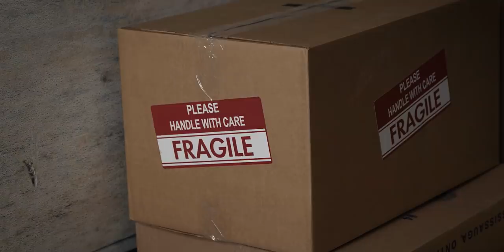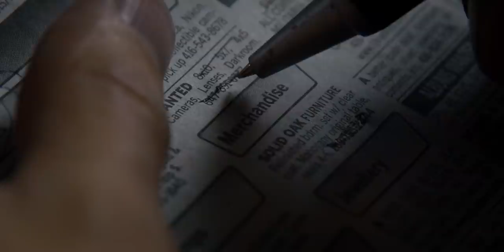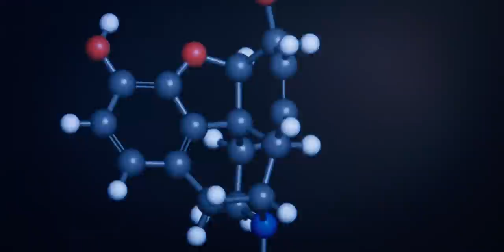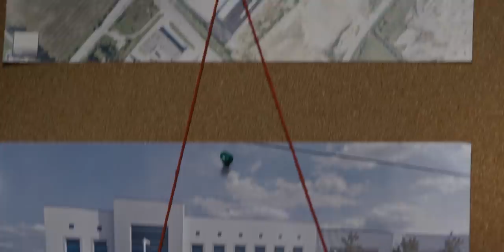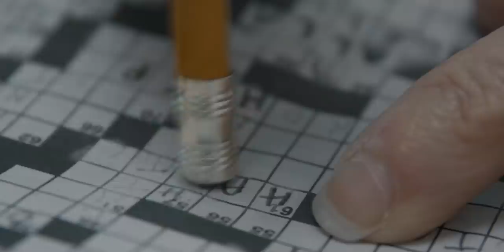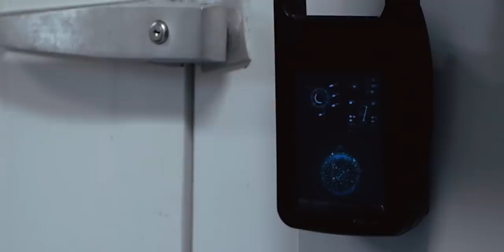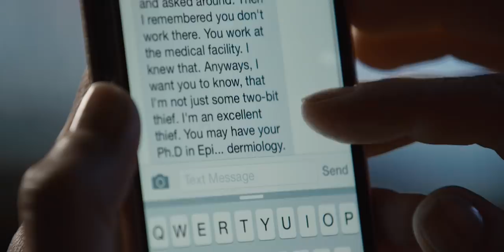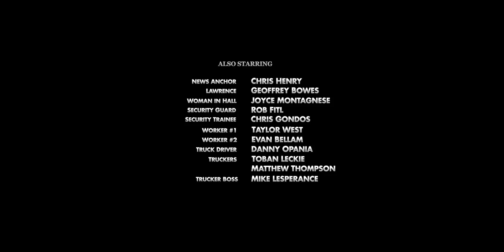MASTERS IN CRIME | Official Film (Owen Roth, Mena Massoud, Ayinde Blake)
OWEN ROTH (“Shadowhunters"), MENA MASSOUD (Disney’s “Aladdin”) and AYINDE BLAKE star in “Masters in Crime”, a NEW crime comedy from Fountaine Pictures.  Small-time criminal Hank Franklin has always dreamed of being a professional thief. But to succeed, he can’t keep doing it alone. This time he'll need to assemble a crew of varying specialists and devise a plan so daring it will forever cement his reputation as a bold and brilliant mastermind. Will he succeed - and live on in infamy - or is his fate as a perpetual loser already sealed? He won’t know until he tries.

Not all crimes are born of necessity. Some are born of ambition.

Director: Devin Knowles

Screenplay by: Devin Knowles & Owen Roth

Producers: Owen Roth, Evan Bellam

Executive Producer: P.J. Lee

Cast: Owen Roth, Mena Massoud, Ayinde Blake,
Stephanie McKenzie, Geoffrey Bowes.

Original Music by: Galen Weston, Jake Vanderham, Petr Balaz

"Masters in Crime" Presented in STEREO. For optimal sound, set your speakers to 2-Channel Stereo.

Official Selection: Toronto Shorts International Film Festival,
NSI (National Screen Institute of Canada) Online Short Film Festival

About Fountaine Pictures:
Official YouTube Channel for Fountaine Pictures’ Productions.
Home of “Masters in Crime” - Film, “Cut to the Chase” - Official Series.